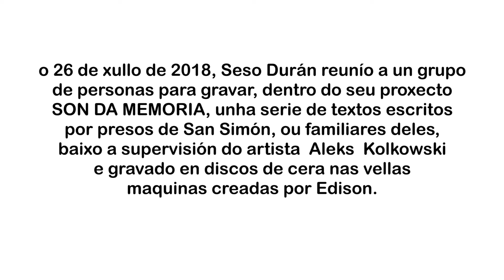SON DA MEMORIA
Un momento das gravacións realizadas na Illa de San Simón, o 26 de xullo de 2018, de textos realizados polos presos politícos e os seus familiares, en discos de cera.
Mais información no propio vídeo.